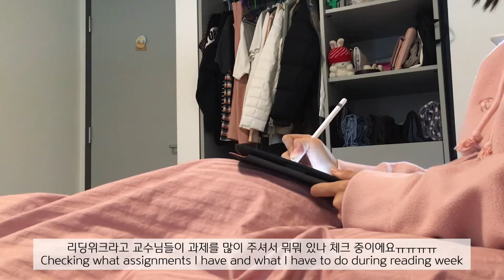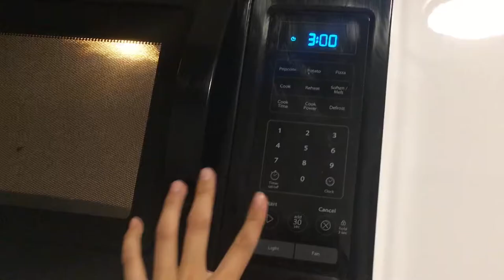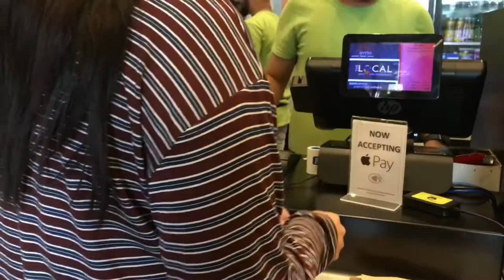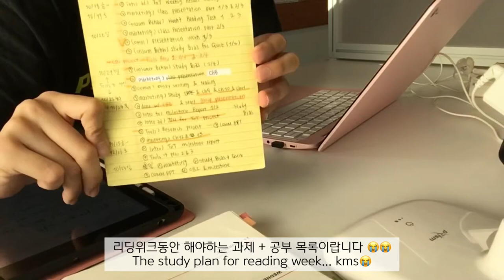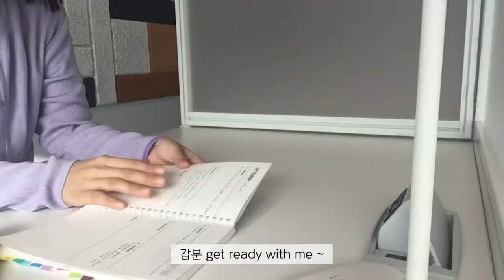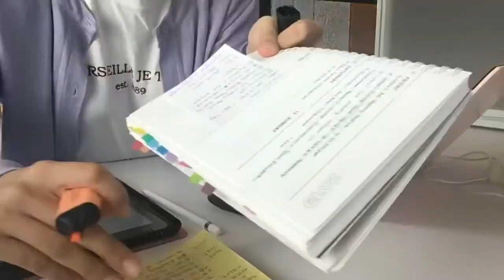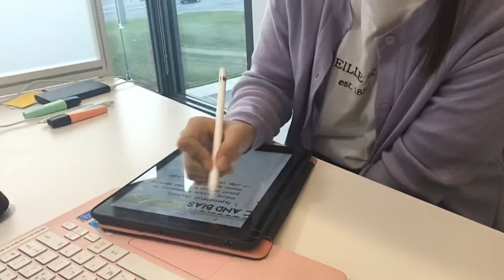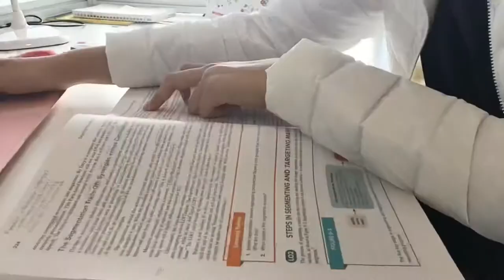[ENG] 🇨🇦 01. 기숙사에서 집안일하고 공부하고 과제하는 리딩위크 일상 | 현실반영자취 | 해외자취요리브이로그 | 캐나다 유학생 브이로그 | 캐나다 토론토 리딩위크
안녕하세요, 일상 브이로그를 시작하는 밀라프입니다 🥰
캐나다 유학생으로서 토론토에서의 대학 생활을 다룰 예정이고,
다양한 컨텐츠 많이 준비 중이오니 잘 부탁드립니다 !!

Hi people, I am Mirlife, just start to share my daily stories through vlogging 🥰
Mirlife will mainly show my college days, but I am planning various contents!
Let me know if any contents you want me to show/tell you :)